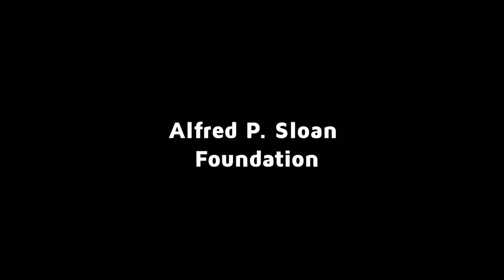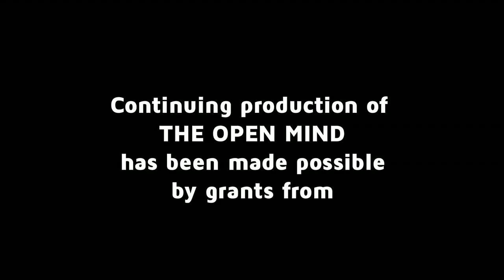The Open Mind: Tolerating Intolerance - Teresa Bejan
Teresa Bejan of Oxford University talks about her new book, “Mere Civility: Disagreement and the Limits of Toleration.”
(Taped 03-27-17)

OPEN17008